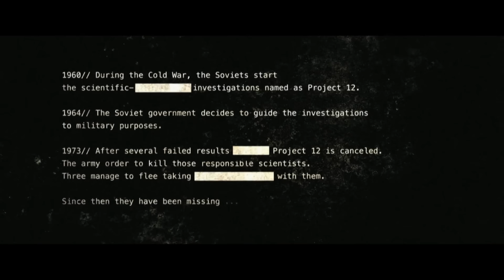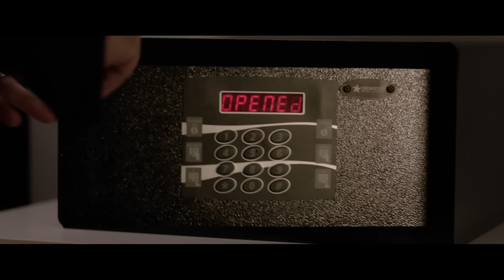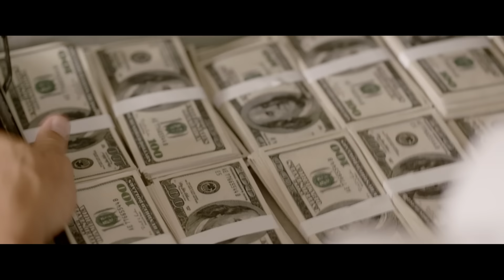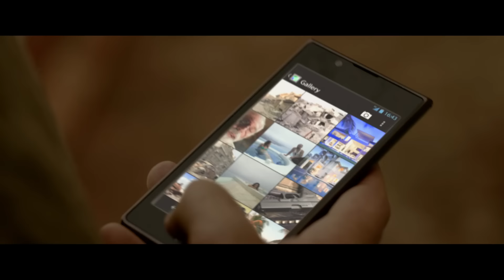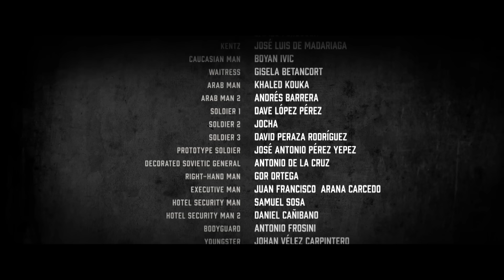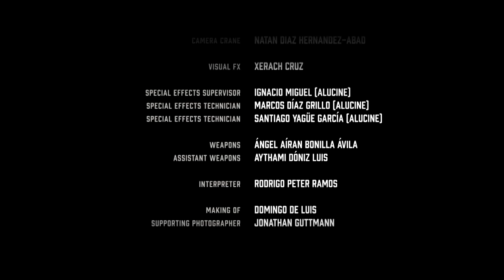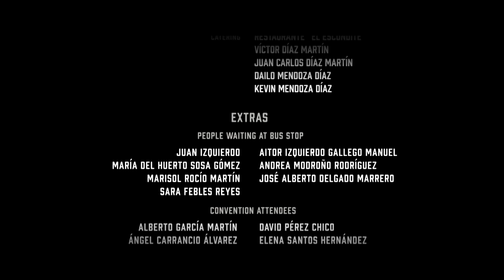Who controls the future in a world where history is rewritten/Hollywood Action Adventure Movie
In the cold shadows of the Soviet Union, during the height of the Cold War, a clandestine scientific endeavor known as "Project 12" is initiated. The objective: to alter the very fabric of history through groundbreaking research that teeters on the brink of the supernatural. This high-stakes experiment, hidden deep within an impenetrable underground bunker, aims to harness unimaginable power to reshape geopolitical dynamics and secure Soviet supremacy.

But as the research reaches a critical phase, it becomes clear that the project is too dangerous to continue. The Soviet leadership, fearing the uncontrollable consequences of their own creation, orders the immediate termination of Project 12. However, the project's abrupt closure isn't enough to contain the knowledge that has been unlocked—or the scientists who have come too close to understanding it. Rather than let these minds walk free, the KGB is instructed to eliminate every scientist involved, wiping out all traces of the experiment. A brutal manhunt ensues, as the scientists, once honored by the state, become fugitives, running for their lives. The bunker, now abandoned, holds secrets that could still change the course of history, and the KGB will stop at nothing to ensure those secrets remain buried.

Among the hunted is Dr. Ivan Petrov, the project's lead scientist, who holds the key to its dark legacy. A brilliant but conflicted man, Petrov is forced to flee, leaving behind the life he once knew. As the KGB closes in, Petrov must navigate a deadly game of cat and mouse, where allies are few, and betrayal is around every corner. Desperate to survive, Petrov teams up with a group of rogue agents who have their own reasons for wanting to expose the truth. Together, they must uncover the final piece of the Project 12 puzzle and reveal it to the world before it’s too late. But the clock is ticking, and the deeper they delve, the more they realize that Project 12 was never truly scrapped—it was merely the beginning of something far more sinister.

In a world where history can be rewritten with a single stroke, who will control the future?

Genres: Action, Adventure, Mystery, Sci-Fi, Thriller

trinianpal421

🍿 Welcome to MOOVIMIND – Your Cinematic Jungle! 🎬 vl:rio
Hey there, fellow movie enthusiasts! We're thrilled to have you join our wild cinematic journey at MOOVIMIND. Here, we're all about exploring the untamed world of films, from the classics to the latest blockbusters.
Get ready to embark on epic adventures, uncover hidden gems, and dive into the heart of storytelling with us. Whether you're a fan of action-packed thrillers, heartwarming dramas, mind-bending sci-fi, or anything in between, our channel is your passport to the diverse and exciting realm of cinema.
Expect reviews, recommendations, behind-the-scenes insights, and so much more!